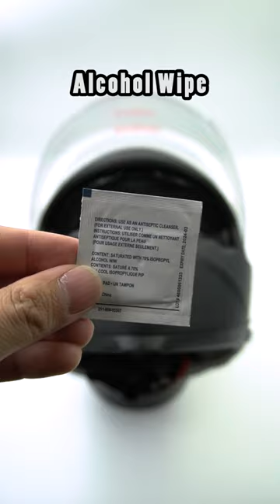Freedconn BM12 GoPro Helmet Chin Mount (Motovlog Setup)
The best helmet GoPro Chin Mount for a Freedconn BM12.

Get a Chin Mount for your Freedconn BM12 - The BEST Freedconn BM12 Helmet Camera Mount for your GoPro, Insta360 or other action camera. This video teaches you how to make a Chin Mount motovlog setup for a Freedconn BM12. Record your motorcycle rides with a helmet specific Chin Mount.